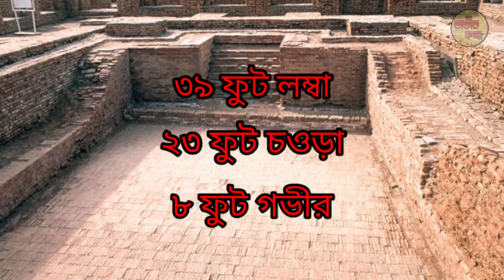সিন্ধু সভ্যতা সম্পর্কে ১০টি রোমাঞ্চকর তথ্য || 10 Facts About Indus Valley Civilization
১৯২২ সালে তদানীন্তন ব্রিটিশ ভারতের পাঞ্জাব প্রদেশে আবিষ্কৃত এই সিন্ধু সভ্যতা প্রায় সাড়ে পাঁচ হাজার বছরেরও বেশি পুরনো। তবে এই সভ্যতা নিয়ে গবেষণা যত এগোচ্ছে ততই ঐতিহাসিকদের মনে বিস্ময়ের সঞ্চার হচ্ছে। এই সভ্যতা নাকি তৎকালীন সময়ের চেয়ে অনেকটাই Advanced। যার কারণে এই সভ্যতার খননকার্য এখনো অব্যাহতভাবে চলছে। আজ এই সিন্ধু সভ্যতা সম্পর্কেই ১০টি Interesting fact এর সন্ধান দেব আপনাদের।